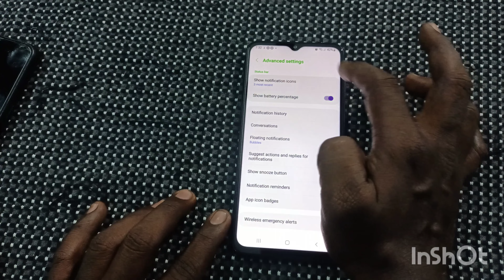Samsung galaxy m33 battery percentage setting|How to set battery setting in galaxy m33 5G in tamil